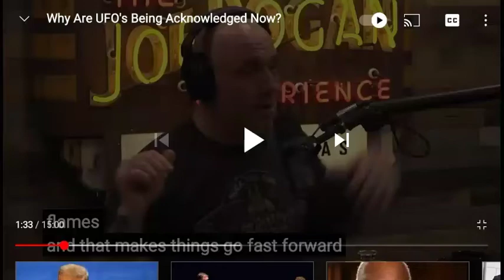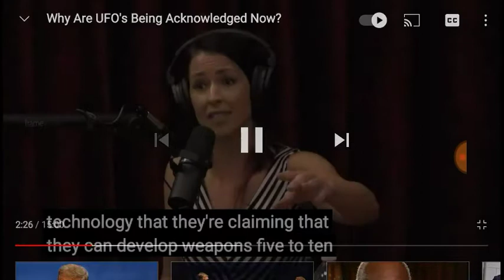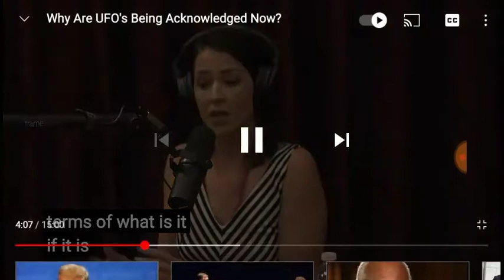WAR IN HEAVEN: "THEIR NEW NARRATIVE IS THAT THE CHARIOTS ARE ADVERSARIES" ((THE LAST CARD))